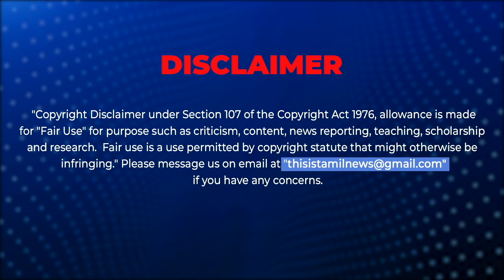+2 தேர்வு குறித்து மாணவி நந்தினி பேட்டி!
12th results Tamilnadu 2023!